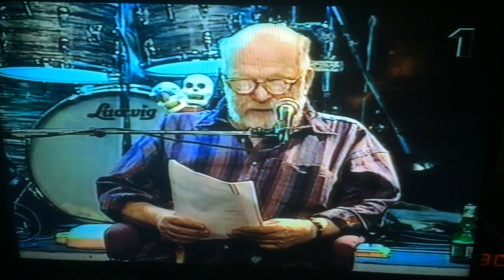bob hund feat. Ernst Günther - Papperspåsen (1996)